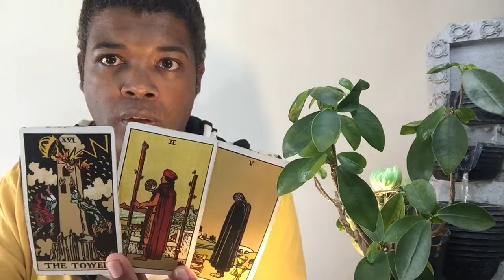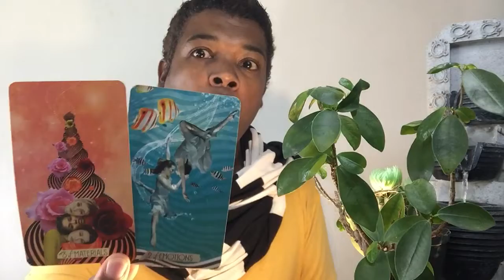GEMINI ♊️ LOVE & LIFE ❤️ JULY 🦋 YOU DID WHAT YOU HAD TO AND THAT IS 100% OKAY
Personal readings are 60 - 90 minutes

Account name: AHN Great Life
Bank: Capitec
Account type: Savings
Account number: 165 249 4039
Branch code: 470 010

TAROT CARDS
Light Seer's Tarot
MUSE Tarot
Radiant Rider-Waite Tarot
The Gilded Tarot
SIMPLY Tarot
Archangel Power Tarot Cards
Angel Tarot Cards
The GOOD Tarot
Deviant Moon Tarot
OSHO Zen Tarot
Triple Goddess Tarot
Tarot of the moon garden
The Modern Tarot Reader
The Wild Unknown Tarot
The Radiant Tarot
Angel Wisdom Tarot

ORACLE DECKS
Sacred Traveler Oracle Cards
Moonology Oracle Cards
Angel Answers Oracle Cards
The Enchanted Map Oracle Cards
Angel Prayers Oracle Cards
Daily Guidance from your Angels Oracle Cards
Guardian Angel Reading Cards
Notes from the Universe on Love & Connection
Keepers of the light oracle cards
The Healing Oracle Crystal Reading Cards
Oracle of the 7 Energies
Spellcasting oracle cards
The Law of Attraction Cards